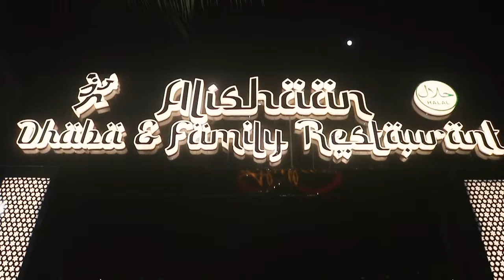आशिक के प्यार में पागल बीवी ने पति को मौत के घाट उतरवा दिया || Islamuddin Khan|| Aapka Prahar Times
आशिक के प्यार में पागल बीवी ने पति को मौत के घाट उतरवा दिया || Islamuddin Khan

पति की हत्या के लिए  प्रेमी की मदद 30 लाख की दी सुपारी आरोपी महिला समेत तीन लोगो को क्राइम ब्रांच ने हिरासत में हैं, उल्हासनगर क्राइम ब्रांच की पुलिस ने अंबरनाथ-बदलापुर रोड पर एक युवक की हत्या के मामले का पर्दाफाश करने में सफलता हासिल की है।  बिना सुराग के मामले में पुलिस ने कड़ी मेहनत कर  जाल बिछाया और दिल्ली के निज़ामुद्दीन रेलवे स्टेशन पर फिल्मी स्टाइल में पीछा करते हुए चार आरोपियों को गिरफ्तार कर लिया। दरअसल एक महिला ने अपने प्रेमी की मदद से उक्त हत्या को अंजाम देने के लिए तीन लोगों को 30 लाख तक की सुपारी दी थी। जिसका  खुलासा जांच में हुआ है, पुलिस सूत्रों से मिली अनुसार मृतक रमेश झा नौकरी के सिलसिले में अंबरनाथ शहर में रहता था। उनकी पत्नी सुमन झा अपने बच्चों के साथ दिल्ली में रहती थीं. 25 फरवरी को अंबरनाथ-बदलापुर रोड पर एक पेट्रोल पंप के पास रमेश झा का शव मिला था. इस घटना की जानकारी मिलते ही अंबरनाथ पुलिस टीम मौके पर पहुंची और पंचनामा कर शव को कब्जे में ले लिया. उल्हासनगर अपराध जांच विभाग के वरिष्ठ पुलिस निरीक्षक राजू सोनावणे के मार्गदर्शन में घटना की समानांतर जांच भी शुरू की गई। आखिरकार गुप्त मुखबिर से मिली जानकारी के मुताबिक और तकनीकी विश्लेषण के आधार पर उल्हासनगर क्राइम ब्रांच की पुलिस ने 48 घंटे के अंदर हत्याकांड की गुत्थी सुलझाने में सफलता हासिल कर ली है ,क्राइम ब्रांच पुलिस को सूचना मिली कि आरोपी रमेश झा की हत्या कर दिल्ली भाग रहे है.मिली जानकारी पर ठाणे अपराध शाखा के पुलिस उपायुक्त शिवराज पाटिल के मार्गदर्शन में, सहायक पुलिस आयुक्त नीलेश सोनावणे, वरिष्ठ पुलिस निरीक्षक राजू सोनावणे, राजेंद्र थोरवे, गणेश गावड़े, चंद्रकांत पाटिल ने दिल्ली के निज़ामुद्दीन रेलवे स्टेशन पर फिल्मी स्टाइल में चारों आरोपियों का पीछा किया।और आरोपी सुमन झा, दीपक कुमार, संजय कुमार और संतोष गुप्ता को हिरासत में लें लिया।बता दे कि आरोपी सुमन झा ने अपने प्रेमी की मदद से अपने पति रमेश की हत्या के लिए 30 लाख रुपये की सुपारी दी थी. पुलिस ने बताया कि इस घटना में एक आरोपी अभी भी फरार है और उसकी तलाश  की जा रही है.फ़िलहाल गिरफ्तार आरोपियों को आगे की जांच के लिए अंबरनाथ पुलिस को सौंप दिया गया है,,,जगन्नाथ कलसकर वरिष्ठ पुलिस निरीक्षक वारदात को लेकर जानकारी दी है